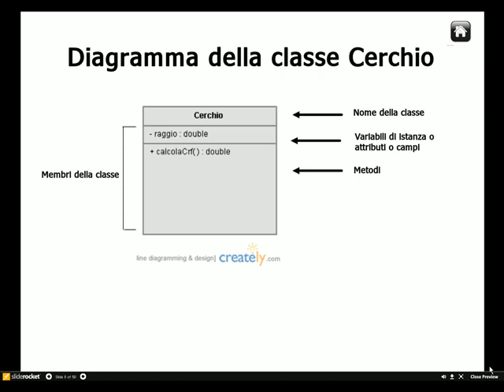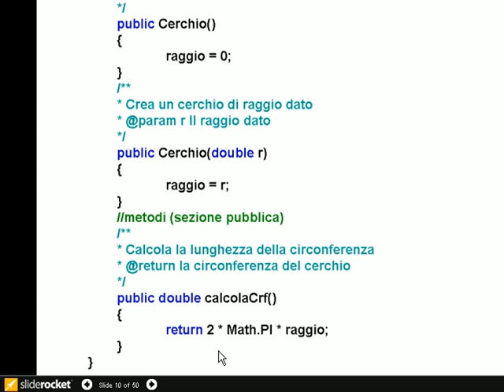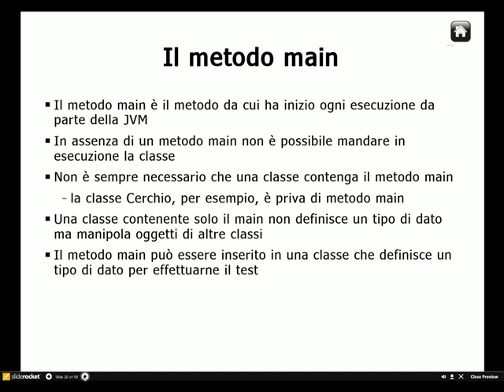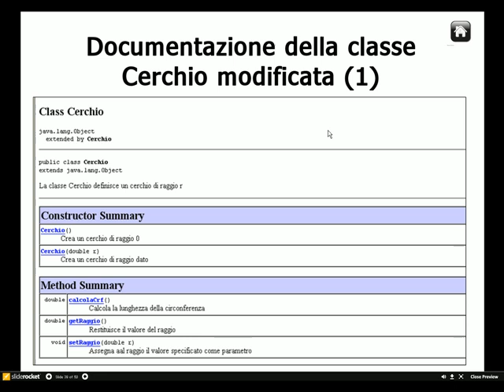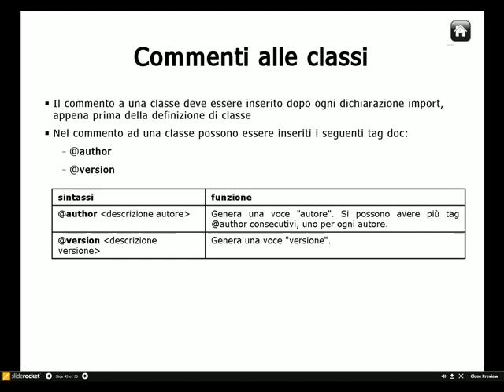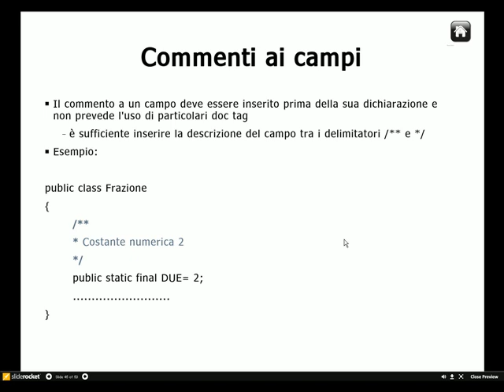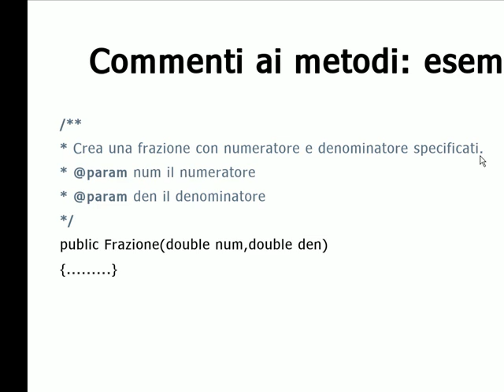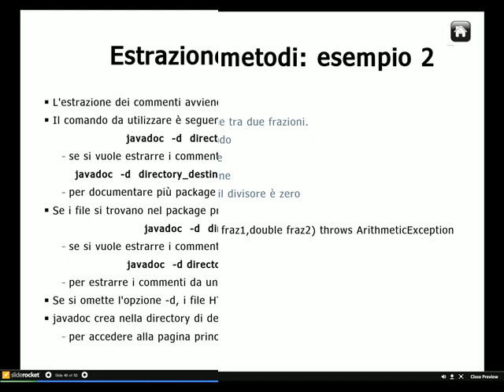Usare classi Java - Lezione 3 Parte 4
La lezione mostra come sia possibile usare classi Java di sistema o create da altri programmatori all'interno dei nostri programmi. La quarta parte mostra, come generare la documentazione di una classe.